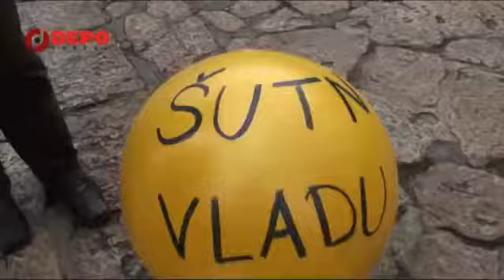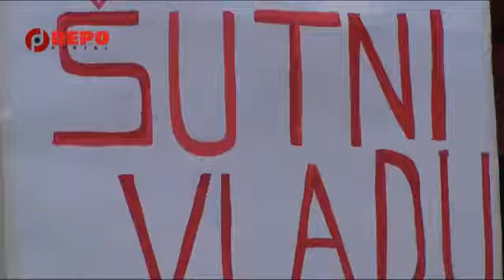IZBORI 2010 Bitka za Sarajevo sa sutanjem balona Ferhadijom